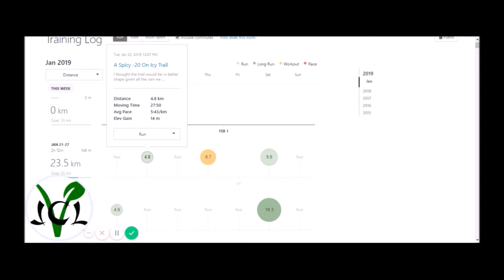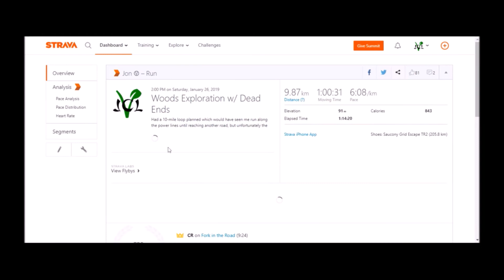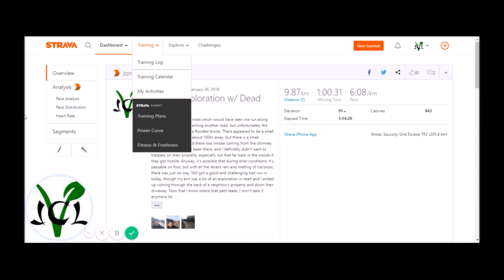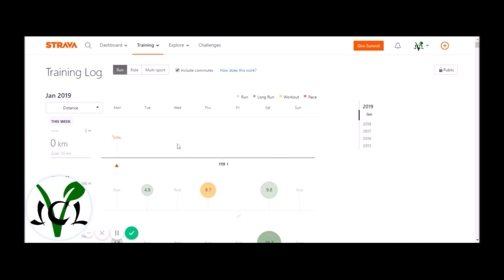Half Marathon Training: Week In Review | Ep.1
First weekly recap video just to get the feel for it. Training doesn't officially start for another couple weeks, but I had some decent runs this week nonetheless.

Music clips within the video provided by Youtube Creators, accessible from the YouTube Music Library. All clips used with permission.